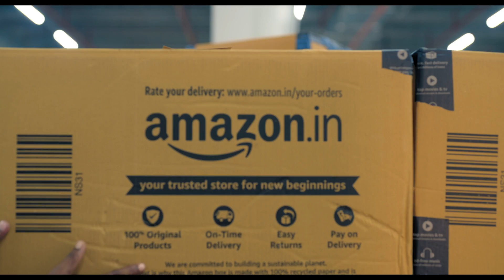Meet the Box Stars who pick, pack and delivery your Amazon Boxes with love and dedication.